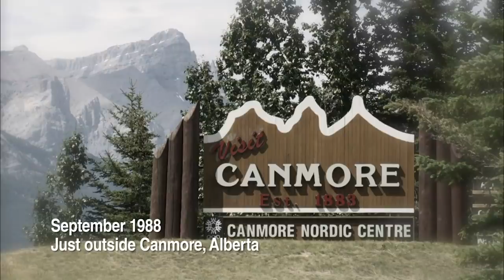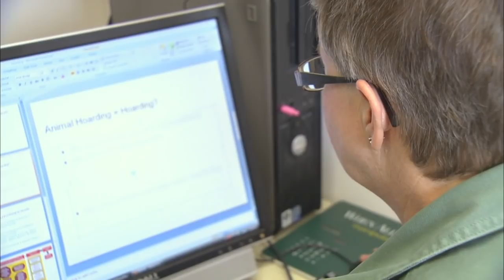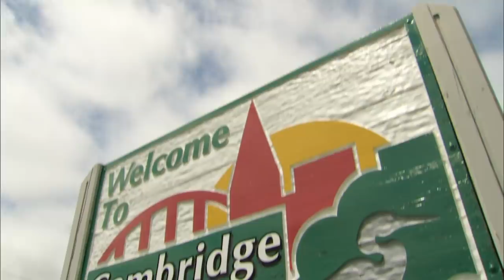Police Dog Tracks Down Thieves Who Rob An Elderly Couple | Pet Heroes EP13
In today's episode of Pet Heroes, a police dog tracks down a group of thieving teens when they steal and elderly couples RV.